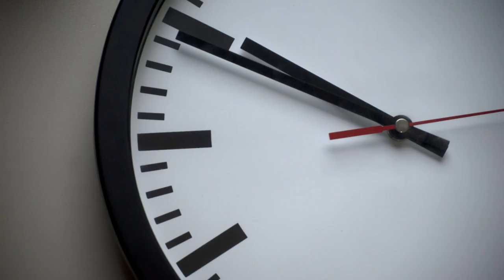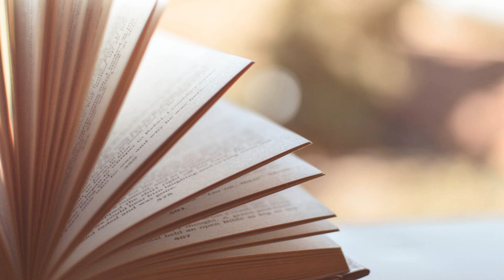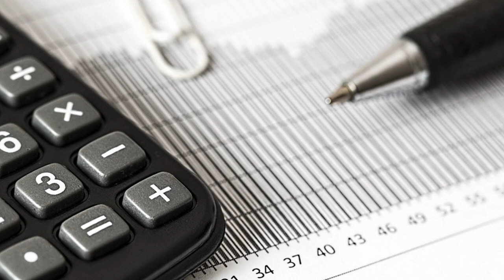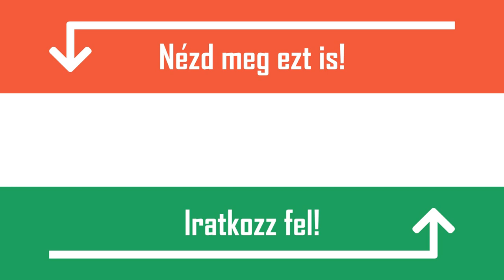[TOP 10] ÁLLÍTÁS AMIRŐL AZ ELLENKEZŐJÉT GONDOLHATTAD [IGAZ-HAMIS] [2. RÉSZ]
1. A kaméleonok azért változtatják a színüket, hogy beleolvadjanak a környezetükbe
HAMIS. A kaméleonok valóban képesek megváltoztatni a színüket, de ezt nem azért teszik, hogy beleolvadjanak a környezetükbe.  Színüket fény- és hőmérsékletváltozás hatására változtatják, továbbá kommunikáció céljából, illetve a hangulatuk kimutatására.

2. Több fa van a Földön, mint csillag a galaxisban
IGAZ. A NASA becslései szerint a Tejútrendszerben 100 milliárd és 400 milliárd közötti csillag található.  Ezzel szemben tudósok szerint a Földön több, mint 3 trillió fa van.

3. Az ananászok 2 év alatt fejlődnek ki teljesen
IGAZ. 18-tól 36 hónapig terjed az az időszak, amikor az ananászmagot elültetik, illetve leszüretelik.

4. A kínai nagy fal látható a Holdról
HAMIS. Az Apolló asztronautái hivatalosan megerősítették, hogy nem látszódik.

5. A Reszkessetek betörők című film megjelenése közelebb volt az első holdraszálláshoz, mint a mai naphoz
IGAZ. Ez egy örök klasszikus film, amelyet rengetegen megnézünk minden évben a karácsonyi időszakban.  A film 1990-ben jelent meg, 21 évvel az 1969-es holdraszállás után.  A film megjelenése óta 38 év telt el.

6. Kleopátra közelebb élt a hetedik Harry Potter könyv megjelenéséhez, mint a Gízai piramisok megépítéséhez
IGAZ. Történészek becslései szerint a Gízai piramisok időszámításunk előtt 2530 körül épülhettek.  Nagyjából 2461 évvel később, időszámításunk előtt 69-ben megszületett Kleopátra.  A hetedik Harry Potter kötet 2007-ben jelent meg, 2037 évvel Kleopátra halála után.

7. Ha hozzáérsz egy kis madárhoz, akkor az anyja nem fog vele törődni többé
HAMIS. A madarak szaglószervei valójában nem túl fejlettek, ezért nagyon kicsi az esélye annak, hogy az anyamadár megérezze a kicsinyén az emberi szagot.

8. Ha sokszor befested a hajad előbb fogsz őszülni
HAMIS. A hajunk akkor őszül, amikor a szervezetünkben lévő melanocita sejtek melanin és pigment termelése lelassul.  Az, ha valaki festi a haját nincs kihatással erre, viszont az életmód és a gyakori stressz annál inkább.

9. A bikák gyűlölik a piros színt
HAMIS. A bikaviadalokon látott piros palástokról gondolhattuk, hogy a színük hatására támad a bika.  A valóság az, hogy a bikák színvakok.  A bikák a matador palástjának mozgására reagálnak, ezt érzékelik veszélynek és ezért támadnak.

10. A mindenkor élő emberek 7%-a él jelenleg
IGAZ. Becslések szerint 108 milliárd ember élt valaha a Földön.  Ma nagyjából 7,6 milliárd ember él.  Ha elvégzitek a szükséges számításokat, akkor bármilyen meglepő is, azt fogjátok kapni, hogy az állítás igaz.